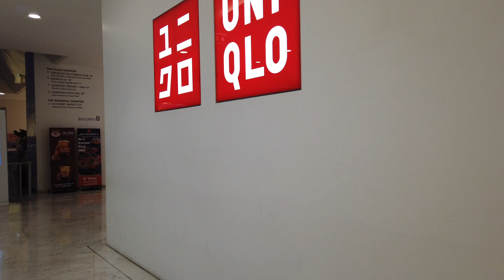[4K] 2020 Christmas decorations at Emquartier department store, Bangkok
Emquartier is opens daily from 10.00AM to 10.00PM

Memory card : SanDisk Extreme Pro 128GB